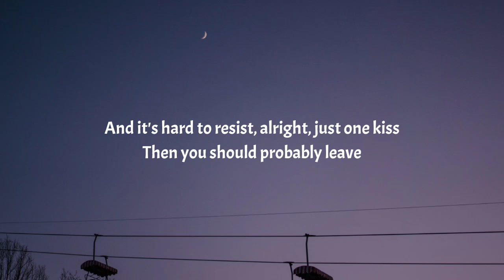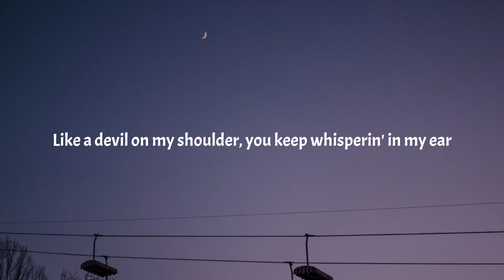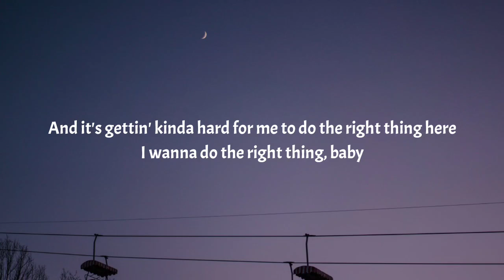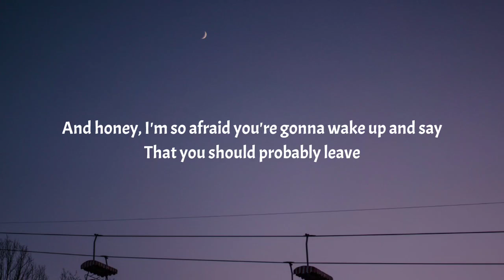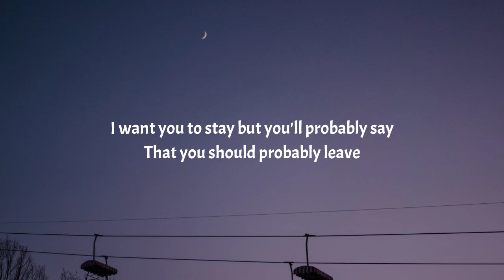Chris Stapleton - You Should Probably Leave (Lyrics)